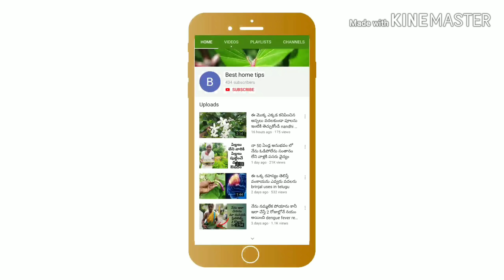ఈ మొక్క వల్ల ఉన్న ఉపయోగాలు చూసి నేనె ఆశ్చర్యపోయాను Advantages of Nallaram